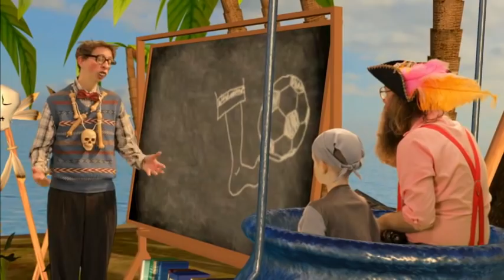Onkel Rejes Sørøvershow 1 - episode 11